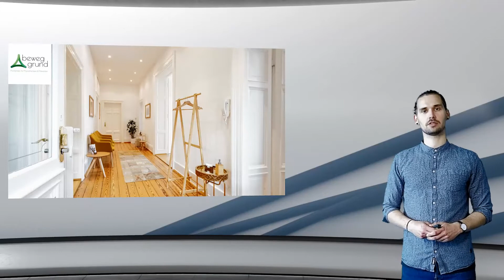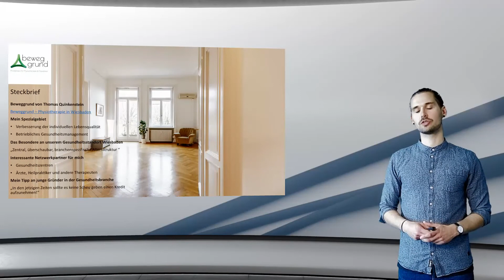📊 Gesunde Startups für ein Gesundes Wiesbaden / Landeshauptstadt Wiesbaden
⚜ Das Referat für Wirtschaft und Beschäftigung der Landeshauptstadt Wiesbaden stellt vor, diesmal:

Thomas Quinkenstein - Beweggrund